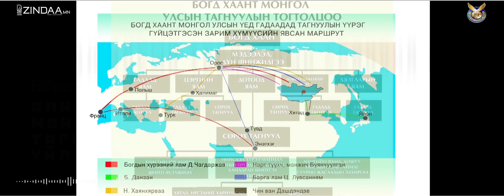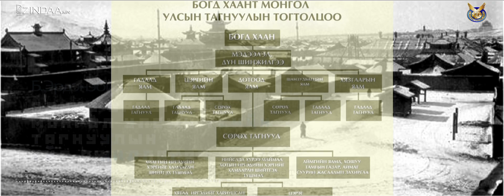Олноо өргөгдсөн Монгол улсын үеийн тагнуулын үйл ажиллагаа